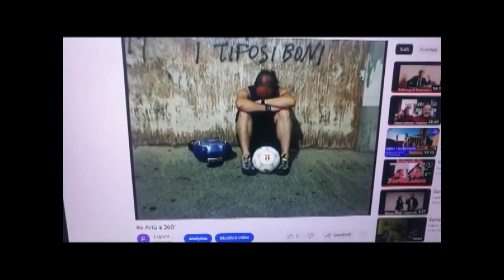Centro di gravità a 360°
L'ingegnere e giornalista Franco Arcovito, volendo ricordare Franco Battiato, intervista il sociologo e giornalista Francesco Pira.
L'intervista Centro di gravità a 360°, è focalizzata sui ricordi degli incontri con l'artista e sulla immensa figura, anche spirituale, di Franco Battiato,
Ovvio che la chiacchierata tra Franco Arcovito e Francesco Pira, come del resto è abituale, spazi anche su altri argomenti che sono bagaglio delle esperienze di vita e dell'impegno nel sociale di entrambi.